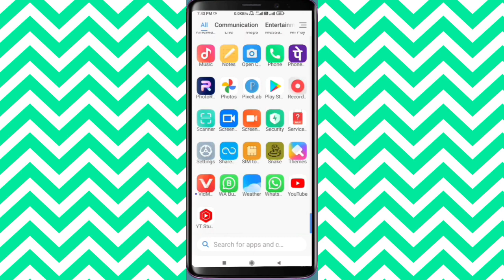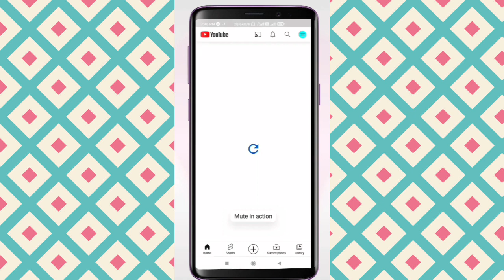Android Mobile Volume Button tricks || موبائل واولیم کا راز جو کم لوگ جانتے ہیں